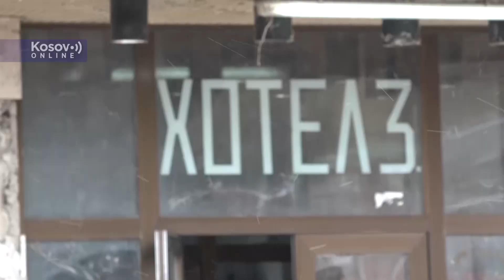Obilazak porodica u Opštini Zvečan